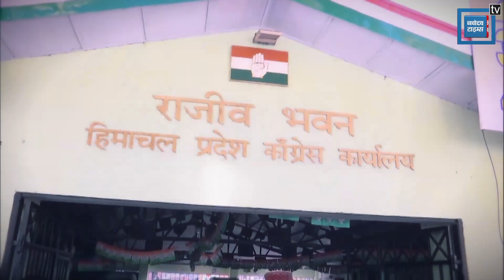Himachal Pradesh में Congress को बहुमत, बागी हुए CM पद के दावेदार तो BJP बनाएगी सरकार?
हिमाचल प्रदेश में इस बार भी रिवाज कायम है...  विधानसभा चुनाव के नतीजे सामने आ गए हैं... चुनाव नतीजों में कांग्रेस ने हर पांच साल में सत्ता बदलने की परंपरा को बरकरार रखा है... हिमाचल में सरकार बनाने के लिए 35 सीटों की जरूरत है और कांग्रेस ने इस जादुई आंकड़े को पार कर 40 सीटें जीत कर सत्ता की ओर अपने कदम बढ़ा दिए हैं..  कांग्रेस हिमाचल में सरकार तो बनाएगी लेकिन उनका सीएम कौन होगा इस पर अभी सस्पेंस बना हुआ है... चुनाव से पहले कांग्रेस के कई नेताओं ने सीएम पद की दावेदारी ठोकी थी.. लेकिन सीएम के दावेदाऱी पेश करने वाले कई उम्मीदवार चुनाव हार गए हैं.. जिससे पार्टी में अब सीएम पद के दावेदार थोड़े कम हो गए हैं.. लेकिन सवाल अभी भी यही है कि कांग्रेस का सीएम कौन होगा? क्योंकि दावेदारी ठोकने वाला कोई भी बागी हुआ. तो, हिमाचल में सरकार बनाने का कांग्रेस का सपना, सपना ही रह जाएगा... कुल मिलाकर कांग्रेस के लिए हिमाचल प्रदेश की जीत के बाद सीएम तय करना आसान नहीं होने वाला है.